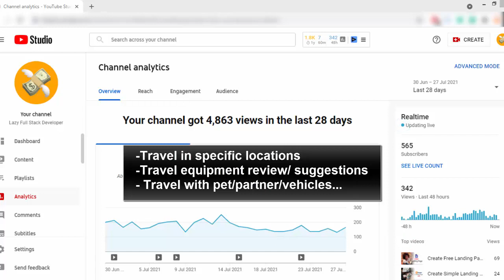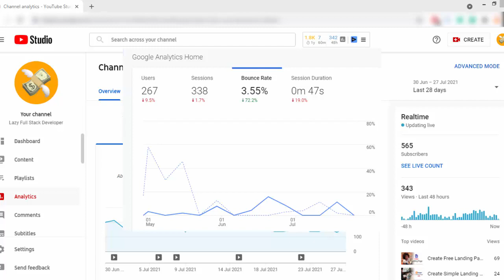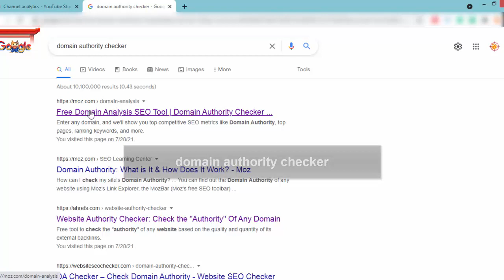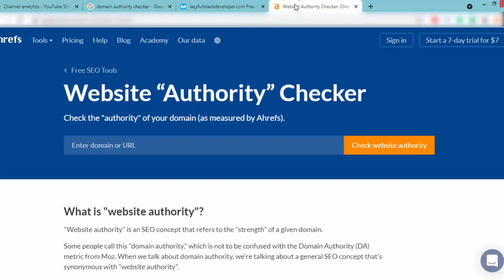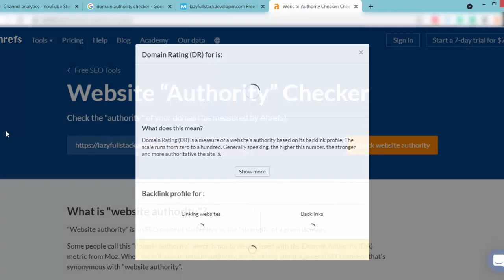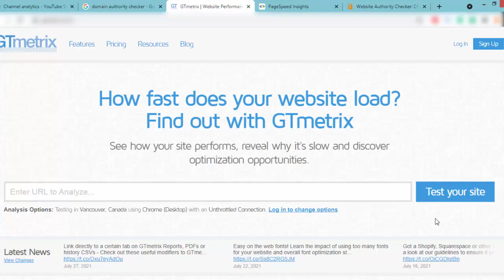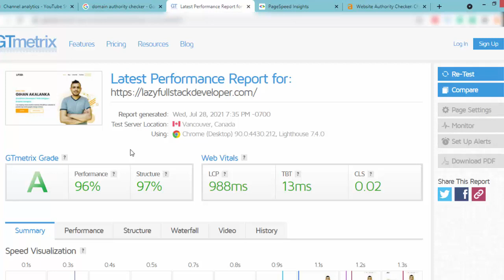How to Rank Your Article in Search Engines | Rank on Google First Page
😏 Here are five advices about how to rank your article in search engines
😏 I will give you five points that you must follow to rank articles on Google First page